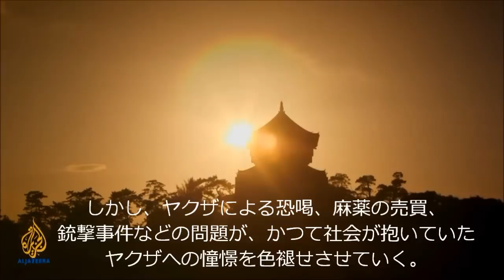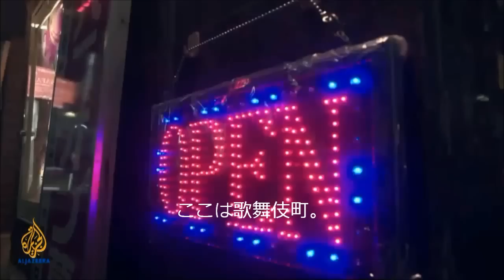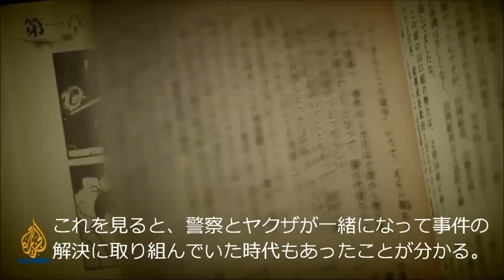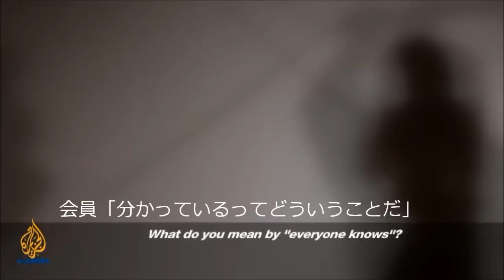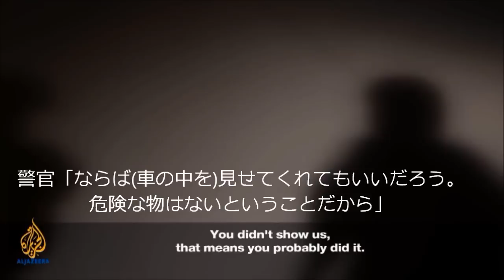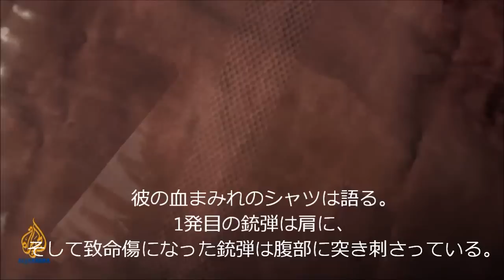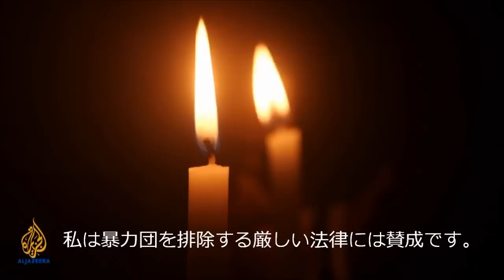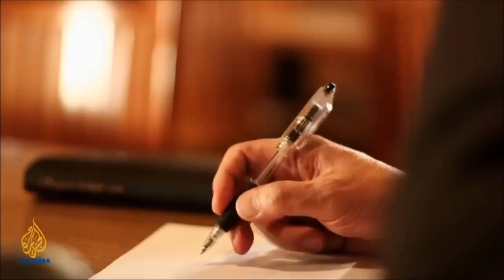工藤會101East Battling the Yakuza(Translation by Akio)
アルジャジーライングリッシュ101Eastで2012/8/16に放送された番組です。
福岡県警暴対トップ、元刑事、元ヤクザ、一般の方々、溝口敦、宮崎学（敬称略）、工藤會幹事長など取材しています。

免責事項：アマチュアによる翻訳です。字幕は参考まで。字幕による番組の解釈、引用、その他一切は自己責任でお願いします。